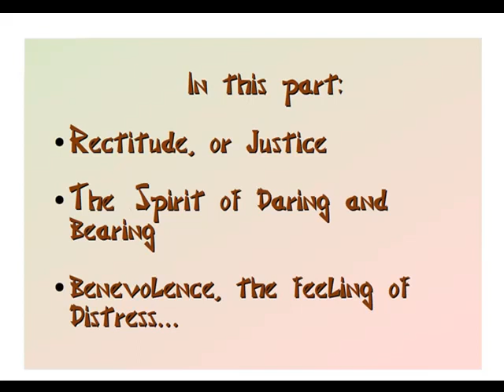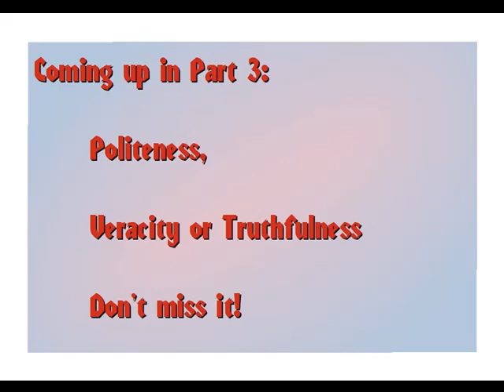Bushido: The Soul of Japan, Part 2: an audiobook with Storyman. Part two of eight.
“Bushido: The Soul of Japan”, part two,  an audiobook narrated by Storyman.
Bushido is the way of the warrior, that is, the samurai.  The book deals with how the life of the samurai has influenced life and thinking in Japan.

This book has very interesting insights into Japanese culture and its roots.

This section touches on:  Rectitude, or Justice; Courage, and Benevolence.

If you would like to read along with the narration, the text to this part can be found and downloaded

Check out the channel for more of Storytime with Storyman.  There are quite a few different genres of story.

If you have any comments, leave them below, and I’ll read them and try to answer.